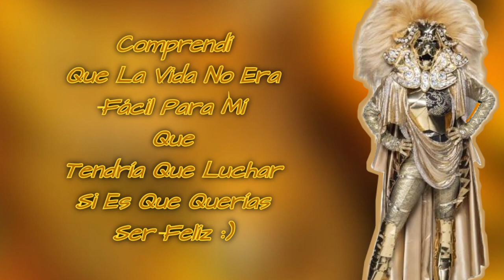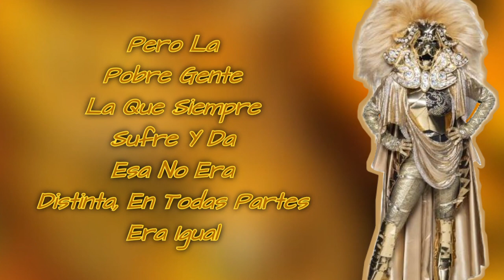Leona Performance "Tiempos Mejores" De Yuri (Letra) / ¿Quién Es La Máscara?